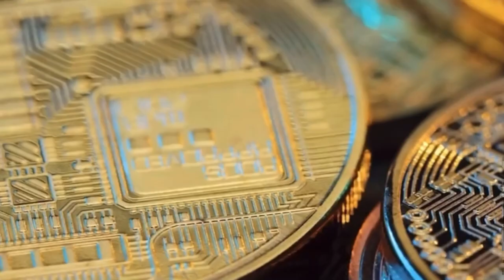MoneyGram & Stellar Nobody Does It Better